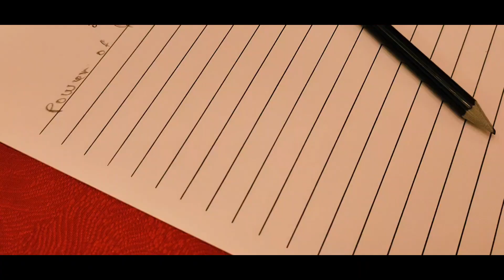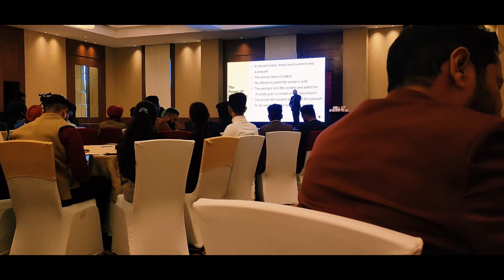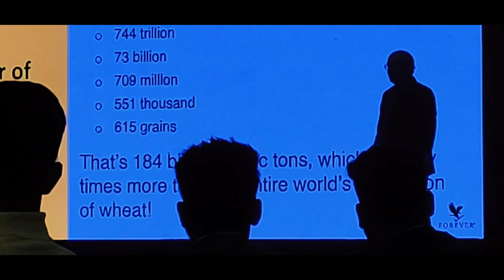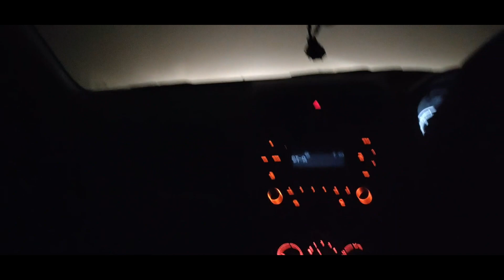My First Vlog Experience Amazing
first vlog kese bnaye?
first vlog kese shoot kare
vlog kese bnaye
youtube pe vlog kese bnaye
blog kese bnaye

flp Marketing plan hindi
forever living Marketing plan hindi
flp Marketing plan full version
forever Living products Full Marketing plan hindi
highest flp Marketing plan
forever full Marketing plan
forever pura Marketing plan